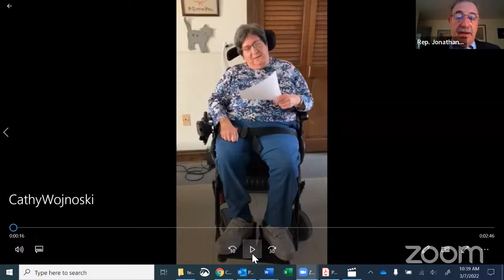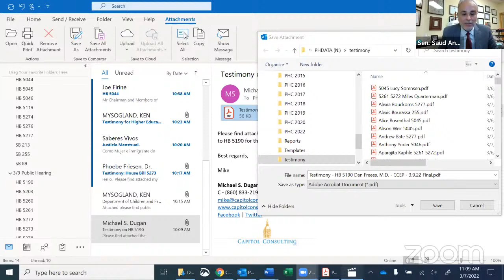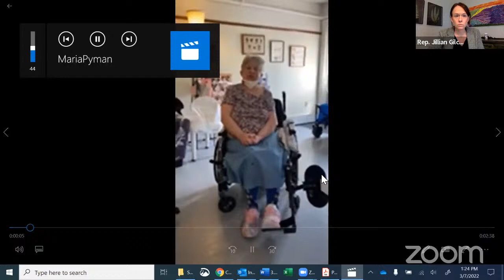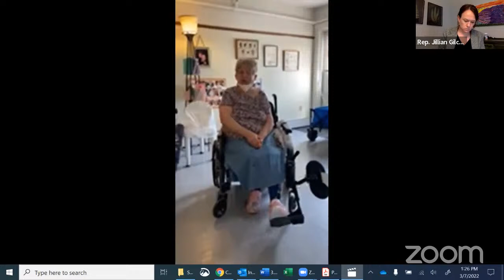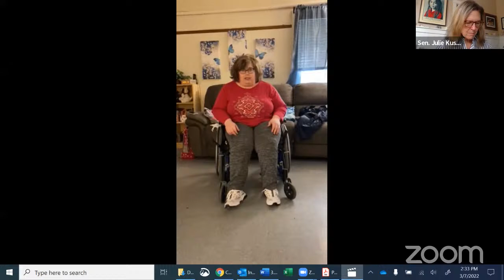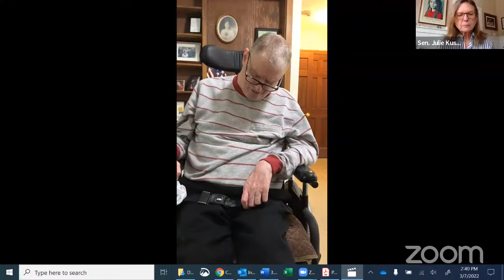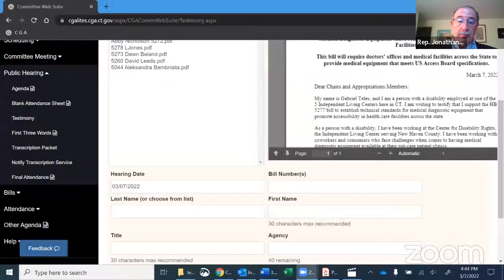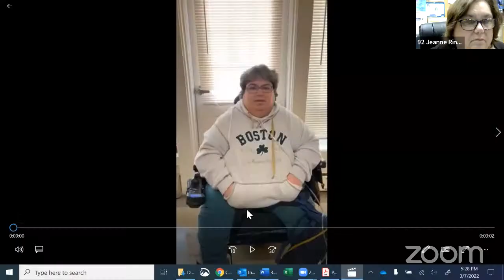Public Health Committee Public Hearing